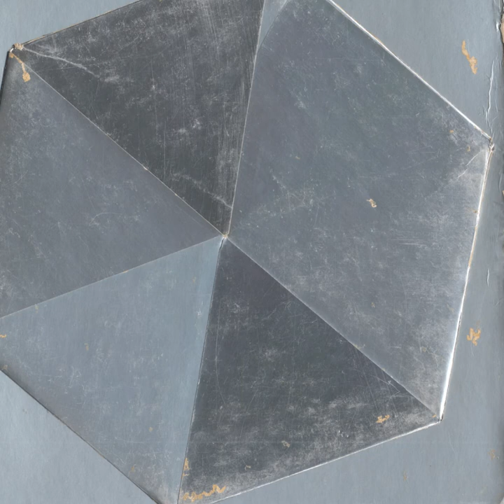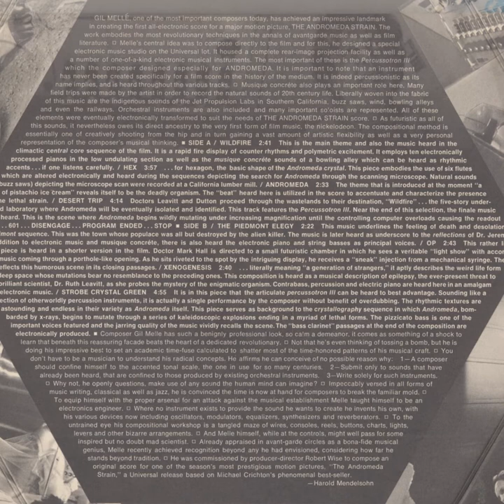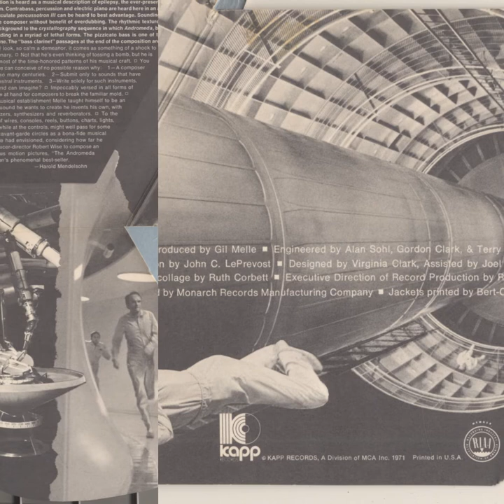Gil Mellé; Op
from "The Andromeda Strain (Original Electronic Soundtrack)" (1971), Kapp Records KRS 5513

"Creel Pone of one of the most legendary Early Electronic Music film scores (right up there with Bebe & Louis Barron’s “Forbidden Planet”, Bernard Herrmann’s “The Day the Earth Stood Still”, and Oskar Sala’s Trautonium sound design for Hitchcock’s “The Birds”) - mainly due to the scarcity & production values of the original release: a hexagonal 10” record housed in a six-fold flap-system affixed to the cover of a metallic 10” sleeve which opens up to reveal a set of photos from the film & the liner notes ... (the art / spec of the original issue is re-produced wonderfully here; even down to the hexagonal insert !!!)

... which is all well & good, but the attraction for me to this suite of pieces by jazz composer Gil Melle has always been the bizarre invented electronic instrumentation (like the Percussotron III - a primitive drum machine) and lo-fi / distorted Musique Concrète techniques (the first piece alone consists of ten tape-transformed piano parts and the ambience of a bowling alley !!!) for early 70s Hollywood film-score material, this stuff is pretty damn far out ... most of it sounds like a more free/european take on the Patrick Gleeson collabs on Herbie Hancock’s “Sextant”, other parts sound like the weird finnish jerry-rigged electronics of Erkki Kureniemi or even the more far-out segments on the first two Kluster records ...

No matter how you slice it, this is an important set; rife with sound-research oriented takes that situate it well within the Creel Pone canon."